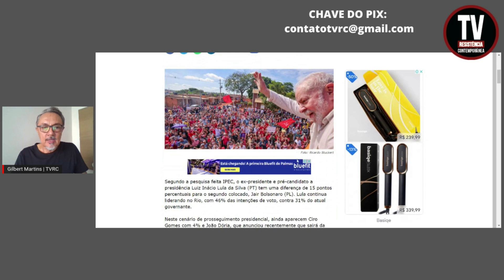BOA NOTÍCIA PARA LULA NO RIO DE JANEIRO (24/5/2022)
Segundo a pesquisa feita IPEC, o ex-presidente e pré-candidato a presidência Luiz Inácio Lula da Silva (PT) tem uma diferença de 15 pontos percentuais para o segundo colocado, Jair Bolsonaro (PL). Lula continua liderando no Rio, com 46% das intenções de voto, contra 31% do atual governante.
DCM
Foto: Ricardo Stuckert
(FILME DE ABERTURA: Roberto Silva)

APOIE: CAIXA ECONÔMICA FEDERAL
AGÊNCIA: 3458
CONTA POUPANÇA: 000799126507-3